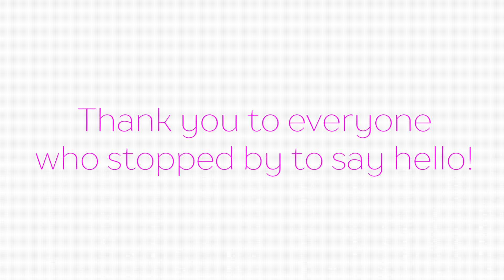Infused Digital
Epicuren at Race for the Cure